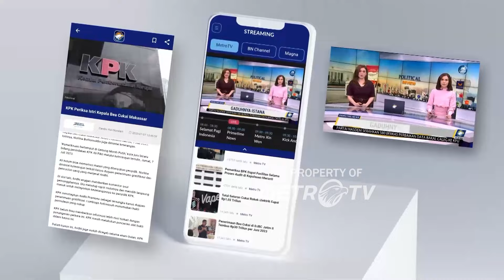Paslon Pilbup No Urut 1 Sebarkan Visi-Misi Dengan Ngamen Keliling [Berita Pilkada 2024]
MetroTV, Beragam cara dilakukan untuk mengenalkan pasangan calon pemimpin daerah di masa kampanye pilkada serentak. Salah satunya, seperti yang dilakukan tim pemenangan paslon kepala daerah Kota Blitar nomor urut 1. Mereka mengamen keliling sambil membagikan selebaran berisi visi dan misi paslon.

Dengan berjalan kaki, puluhan pendukung dan simpatisan pasangan calon Wali Kota dan Wakil Wali Kota Blitar, Bambang Rianto - Bayu Setyo Kuncoro, berkampanye dengan cara unik untuk menarik perhatian masyarakat.

Kampanye dilakukan dengan mengajak beberapa pengamen untuk berkeliling, menyanyikan lagu jingle kemenangan paslon, sambil membagikan selebaran visi dan misi.

Dalam kegiatan ini, calon Wakil Wali Kota Blitar, Bayu Setyo Kuncoro, menyampaikan bahwa keterlibatannya bersama komunitas pengamen dan warga lainnya bukan sekadar taktik kampanye, melainkan wujud kedekatan yang telah terjalin lama.